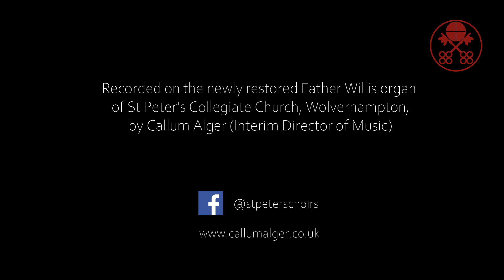Méditation - Louis Vierne